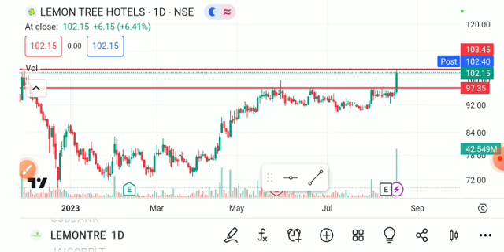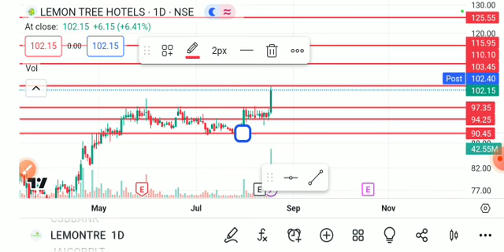LEMONTREE HOTELS SHARE LATEST NEWS TODAY,LEMONTREE HOTELS SHARE ANALYSIS,LEMON TREE SHARE TARGET